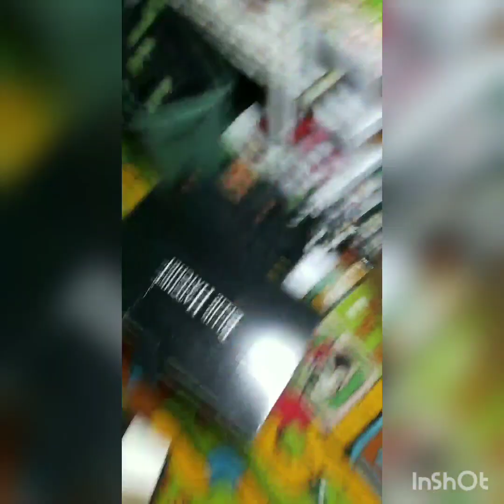New Spirit props